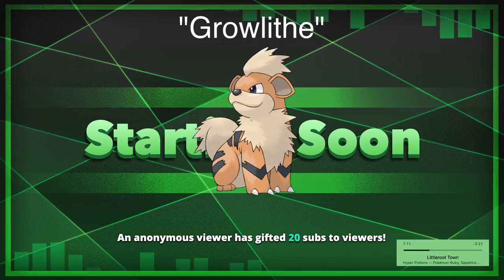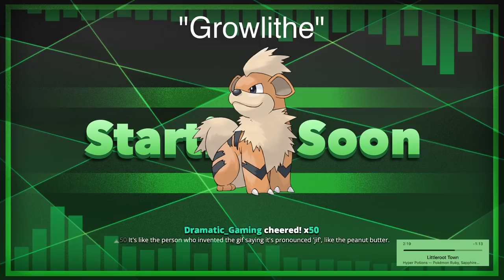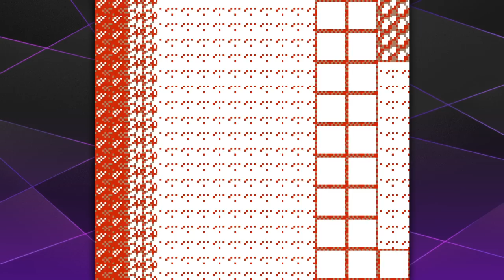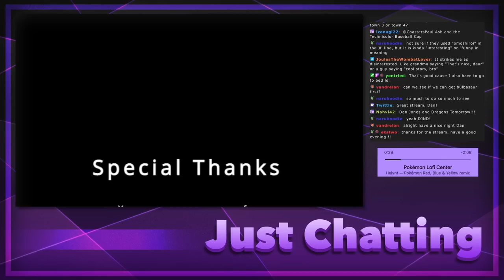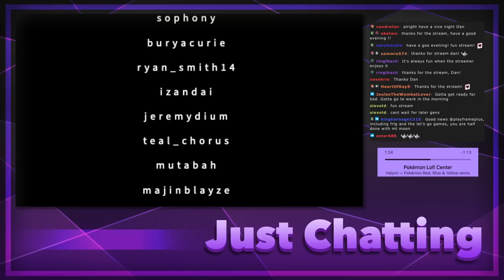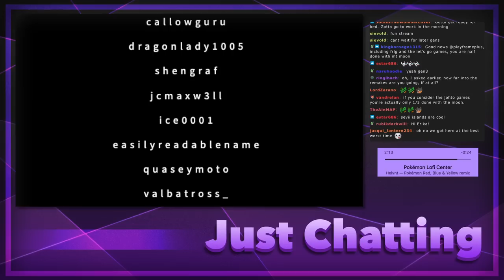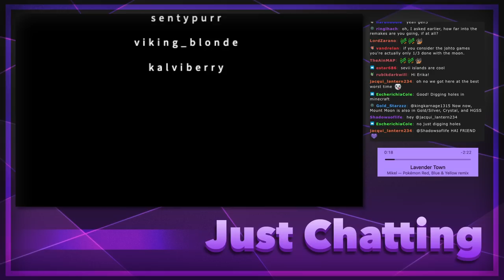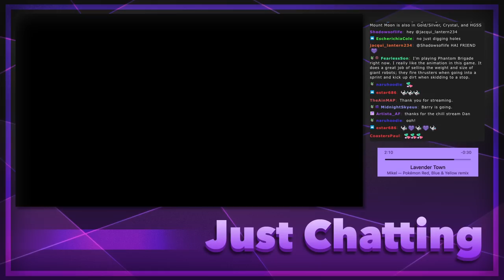Pokémon Yellow - #1 - My Pokémon education continues!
(originally streamed on Feb 27, 2024)

_______▼ PLAYLIST ▼_______

________▼ MERCH ▼_________

________▼ SOCIALS ▼_________

________ ▼ CHAPTERS ▼ _________

0:00 - Starting soon
6:07 - Greetings
9:55 - Pokémon Name Pronunciation
21:23 - Game start
4:27:15 - Wrap up

Pokémon, Pokémon Yellow, Pikachu, Pikachu Edition, Gameboy, Gameboy Color, Nintendo, Game Freak,